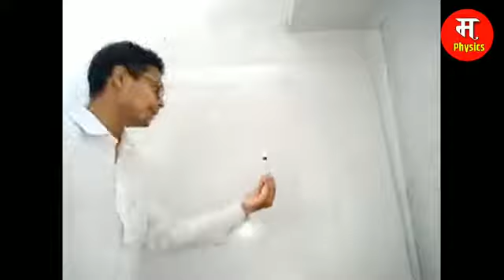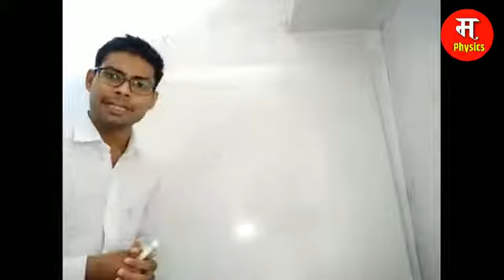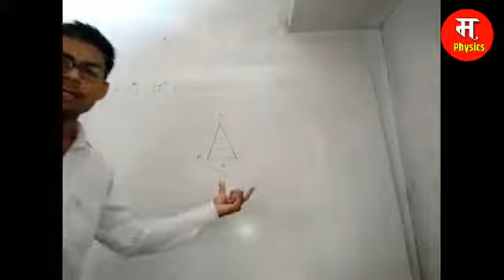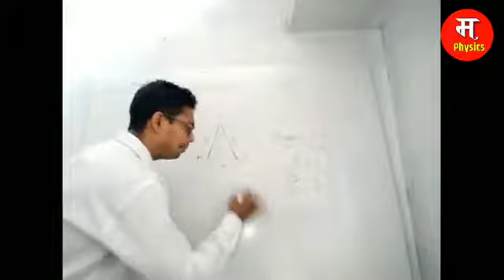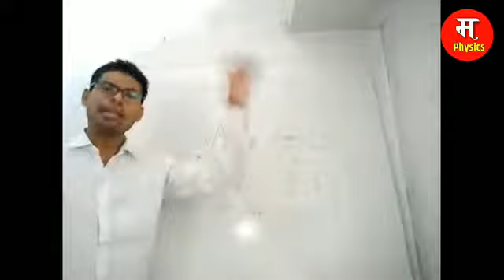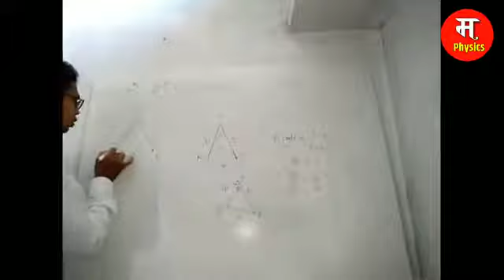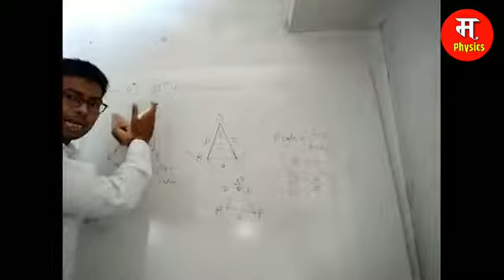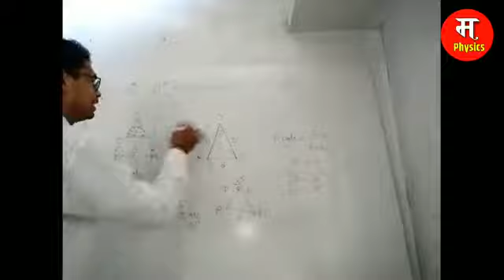11th Units and measurement lecture 6 in Hindi (parallax method)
In this video 11th Units and measurement lecture 6 in Hindi (parallax method) we will cover the topic of parallax method for measuring the distance between two planets or star and planet or two stars
In last video we covered the topics of
measurement of length mass and time in last lecture we covered the topic of what is the need for measurement of  physical quantities its examples fundamental and derived quantities and units their types and examples from the chapter units and measurement of 11 class physics If you have any dought in this chapter then you can whatsap me on this number 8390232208
As we all know that measurement is the essential part of our life we can not imagine our life without measurement of physical quantities in our day to day life measurement plays very important in our daily life.
Physical quantities can be defined as The quantities which are used for measurement in physics are called physical quantities it can also be defined as the quantities which deals with physics are called physical quantities
Eg. Length, mass, force, time, temperature, etc.
Physical quantities can be classified into following two parts fundamental and derived quantities
Fundamental quantities can be defined as the quantities which are not depends upon any other physical quantity for their measurement are called fundamental quantities
Eg. Length, mass, time, temperature, amout of substance, etc.
Derived quantities can be defined as the quantities which depends upon two or more fundamental quantities for their measurement  are called derived quantities
Eg. Velocity, force, acceleration, work, pressure, etc.
In this chapter this lecture is all about different unit systems and need of SI unit system for measurement.
11 measurement by er vishal bhojane,